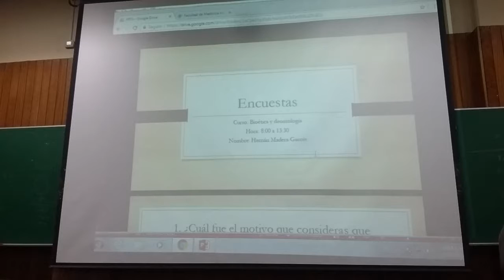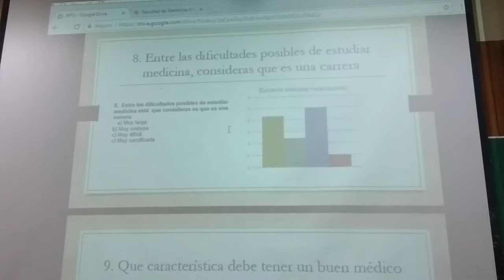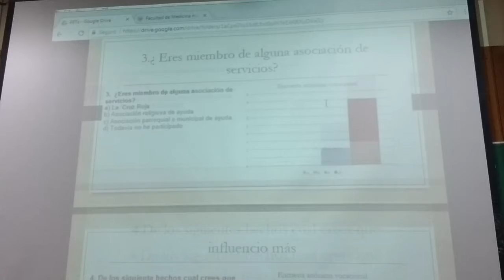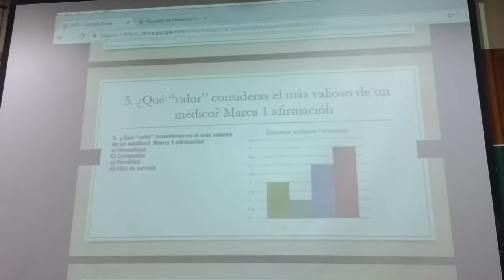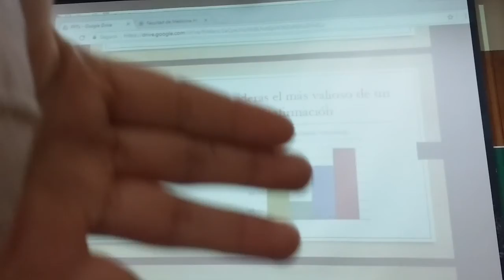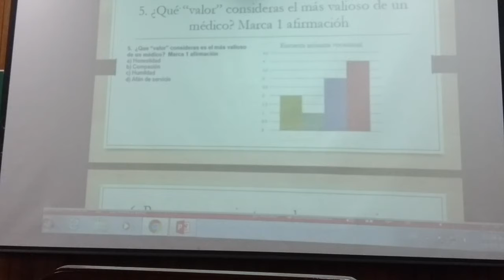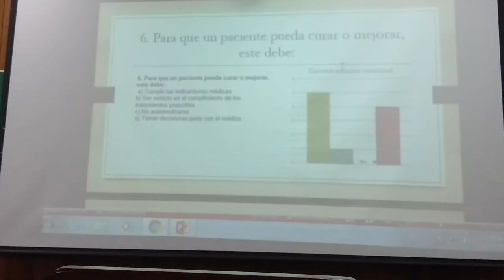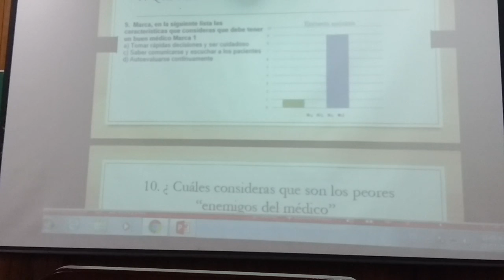seminario 5 y 6 parte 1